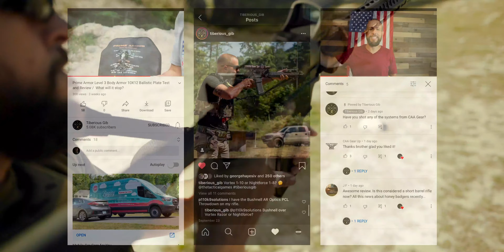WHO IS TIBERIOUS? / Produced by ANVL Media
WHO IS TIBERIOUS? / This video is an introduction to who I am, what I do on this channel and the things that are most important me. Faith, family and firearms! Oh and my dogs Rosco makes an appearance.

Produced by ANVL Media

Tiberious Amazon Store